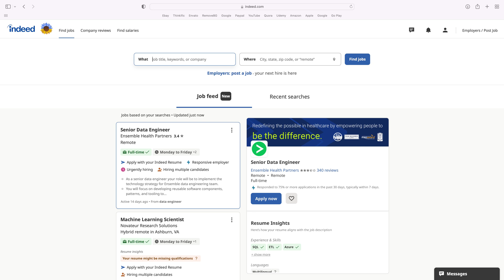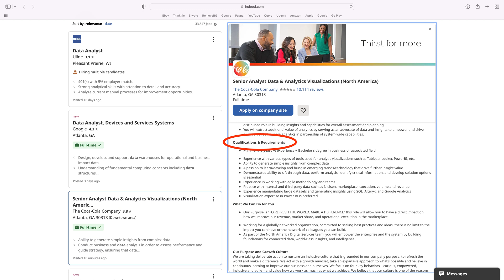How to Read Job Postings for Data Roles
Let's peruse a few job listing to see what companies are looking for.